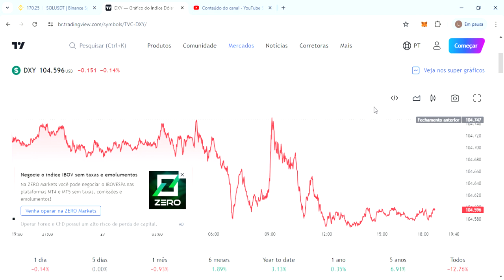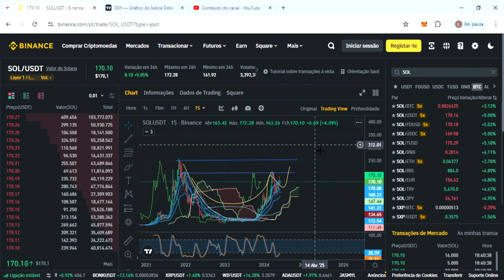SOLANA (SOL) | SOLANA hoje 27/05/24